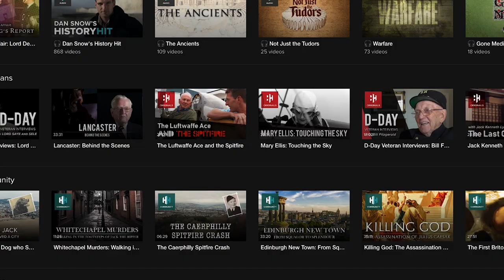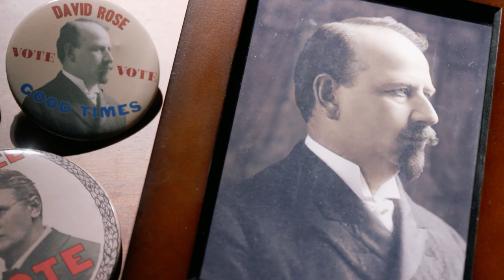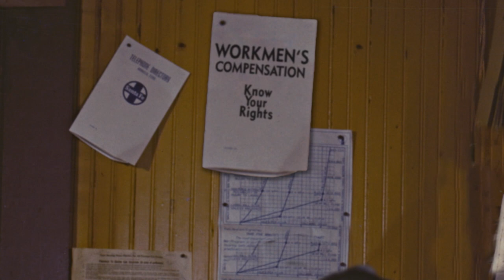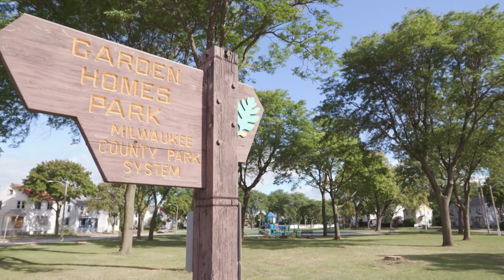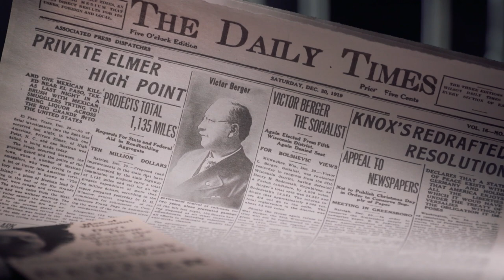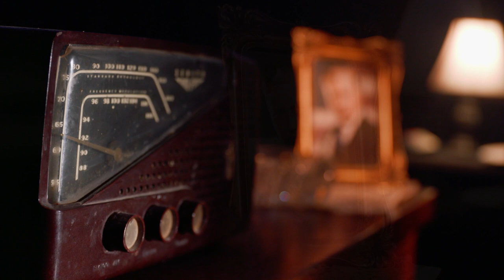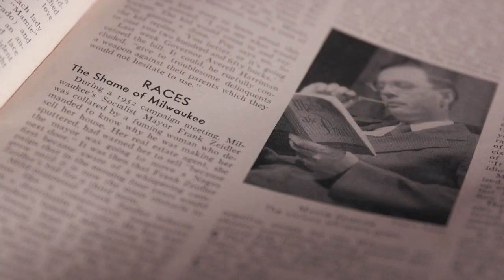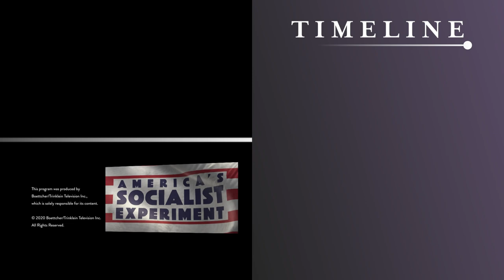The Forgotten Era Of Socialist Dominance In An American City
What can this 20th-century experiment tell us about how socialism works in practice?

With renewed debate approaching the 2020 presidential election about the potential impact of socialist influenced policies in America, the successes and failures of Milwaukee's "Sewer Socialists" profiled in America’s Socialist Experiment offer some real-world examples for those who only know socialism as a philosophy or label.